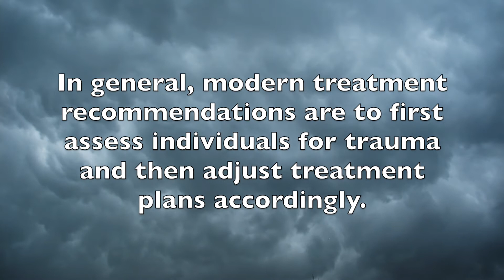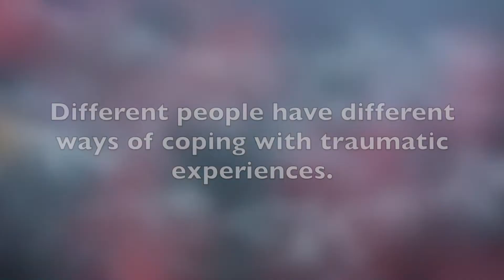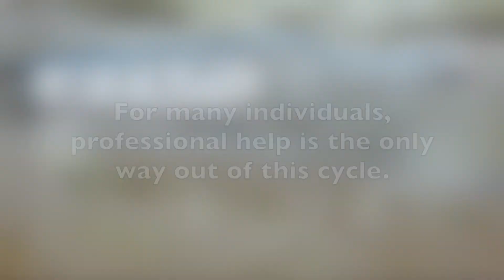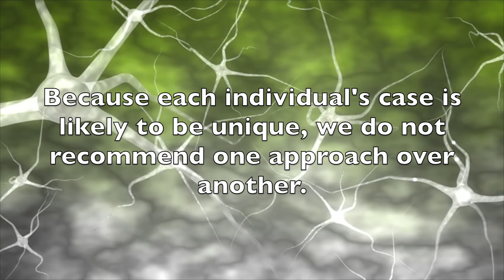Treating Trauma and Substance Abuse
In this program spotlight we look at the relationship between trauma and substance abuse.

Offender and substance abuse treatment programs are increasingly confronting the underlying issue of trauma and its relationship to drug and alcohol abuse as well as various categories of criminal behavior. When a person experiences traumatic events there is the very real possibility of long-lasting effects impacting nearly every aspect of life.